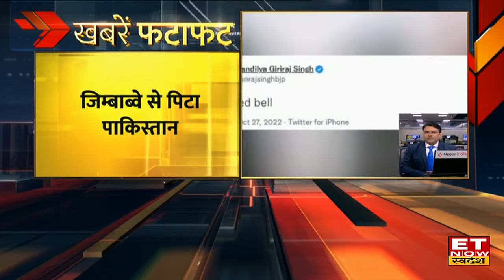Today Evening News | आज की सबसे बड़ी खबर | Speed News | ET Now Swadesh | 28 October 2022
1. बाजार में लगातार दूसरे दिन तेजी, एक हफ्ते में निफ्टी 1% से ज्यादा चढ़ा
2. IIMB में SEBI चेयर पर्सन का बयान:  निगरानी के लिए एल्गो पर जोर
3. Maruti: मुनाफे में बढ़त का अनुमान
4. एलन मस्क ने लिया ट्विटर का चार्ज
5. ट्विटर में सत्ता परिवर्तन का साइडइफेक्ट !
6. ' बंदूक और कलम चलाने वाले नक्सलियों को जड़ से उखाड़ने की जरूरत '
7. वन नेशन, वन यूनिफार्म का मंत्रा
8. फिर एक बार टल सकते हैं लेबर फॉर्म